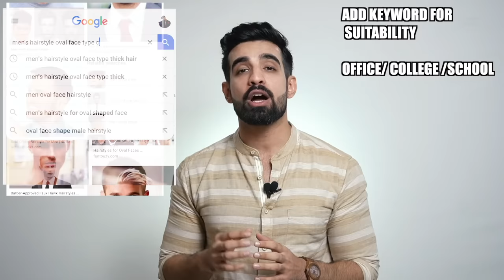HAIRCUT Tips for different FACE SHAPES| BEST HAIRSTYLE for men|| Fade undercut|Hindi| TheFormalEdit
Choose easily best Hairstyles as per your Face Shape| Best Hairstyle for men| Easy Hairstyles| Hindi

For my day to day life updates👇🏻

When it comes to picking up the hairstyle, face is one of the most important factors to consider. You can have worlds best haircut, but if it doesn’t work with your face cut it’ll be a disaster. In this video I am gonna explain the easiest ways to help you choose the best hairstyle for you face shape so your hairstyle compliments your personality. Also with this haircut can turn out to be a real disappointment for a lot of people so best ways for a fade disconnected haircut, side face hairstyle, undercut hairstyle men, clean hairstyle considering hairstyles for every face shape such as ;

This means Whether your face is a rectangle, oval, square, circle, triangle, heart or diamond, the right cut will expertly frame and balance it while showcasing your best features for a flattering and complementary appearance. So, instead of opting for the latest trend, try selecting a style that suits your face shape instead.

So in today’s video I’ll be discussing what haircut / hairstyle makes you look smart and younger, best hairstyles for your face shape and few hair hacks to level up up grooming game.

Thanks and Warm Regards,
Karron S Dhinggra aka
TheFormalEdit